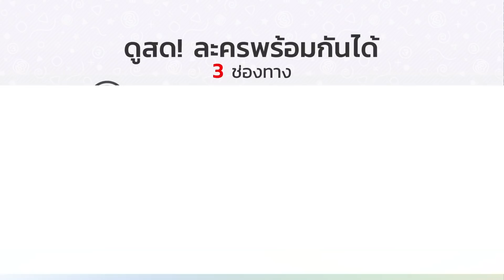ริมฝั่งน้ำ RimFangNam EP.1 ตอนที่ 9/9 | 22-09-61 | Ch3Thailand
นำแสดงโดย : เพื่อน คณิน, นาตาลี ปณาลี, โอม คณิน, แก๊ป ชนกสุดา, อู๋ สมิทธิ, ลิตา คาลิยา, เฟิร์ส ภาราดา, แคท ตฤณญา, ก้อย ทาริกา, สุดา ชื่นบาน, ชูศักดิ์ สุธีรธรรม, โฉมฉาย ฉัตรวิไล, และนักแสดงมากฝีมือคับคั่ง
บทประพันธ์โดย : ธุวดารา
บทโทรทัศน์โดย : เป่ากุ้ย
กำกับการแสดงโดย : ภูธเนศ หงษ์มานพ
ฝึกสอนการแสดงโดย : อริศรา วงศ์ชาลี
ผลิตโดย : บริษัท เป่าจินจง จำกัด

กลับมาตรงนี้ Ost.ริมฝั่งน้ำ | เท่ห์ อุเทน พรหมมินทร์ | Official MV

เมื่อมีเธอ Ost.ริมฝั่งน้ำ | ต้าร์ มิสเตอร์ทีม | Official MV